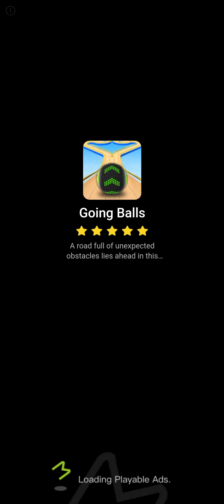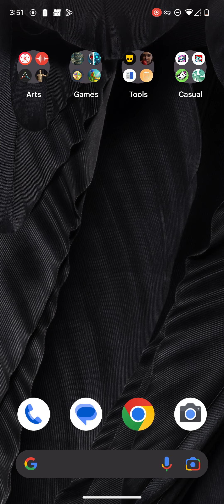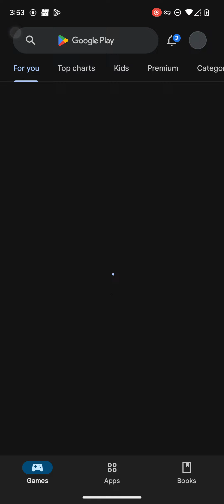Satisfying Mobile Games: Hungry Slime P1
Scroll down for stats in description

A cute game with cute graphics and simple mechanics. It is average up this branch of game type.

This game is not unlike what's commonly advertised on 3D puzzles and adventure games. You are slime, who is a black hole, who eats stuff to kill bosses on a timed scale of devourement with the added bolster of a skill tree but let's call it the tightrope skill tree and not super in depth

This game is intended mostly to be satisfying. Presumably for the sake of YouTube creators, I can only imagine that, that is why it has a lack of music when you play it. Just nom, num sounds.

Checklist Below

Game Type: Satisfying
Difficulty: Standard
Graphics: 3D Bright and colorful (Average)
Push ads: Some
Free to play: Yes
Memory usage: Low Medium
Phone compatible?: Yes